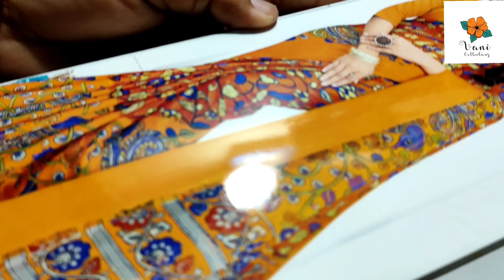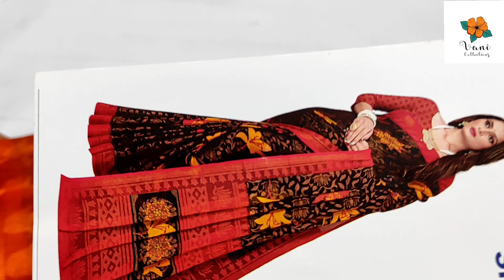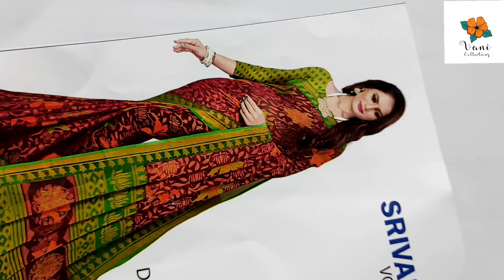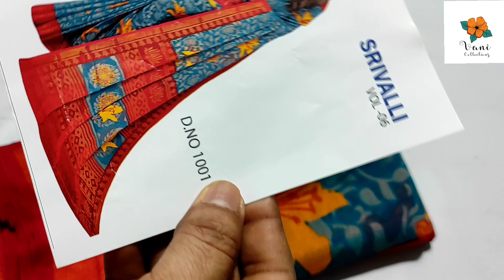Offer price+Free Shipping Luxurious Kalamkari Brasso & Mixed varieties Brasso Collections Wholesale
offer price 680+Freship 💃💃

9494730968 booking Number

Hi all! I am vani. A Wholesaler. I Have my own Hand-stock Collections. I Sell at Wholesale prices and you can trust my
 quality. I'm doing this business since 15 years.